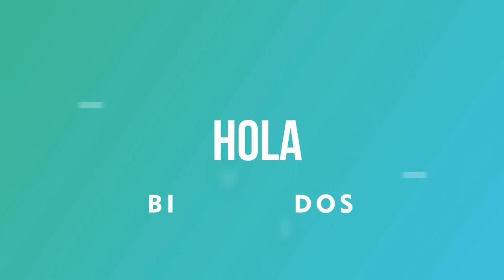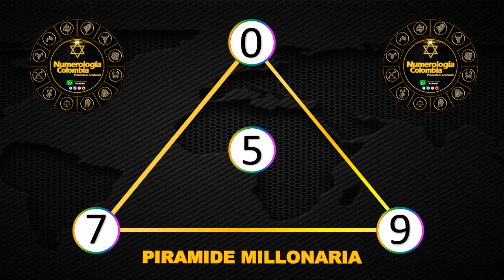Resultados Lotería de Bogotá Jueves 10 de junio 2021 | PREMIO MAYOR ✅ 🥇 🔥💰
Resultado de la Lotería de Bogotá Jueves 10 de junio de 2021
Ultimo resultado de sorteo de la Lotería de Bogotá
Números ganadores